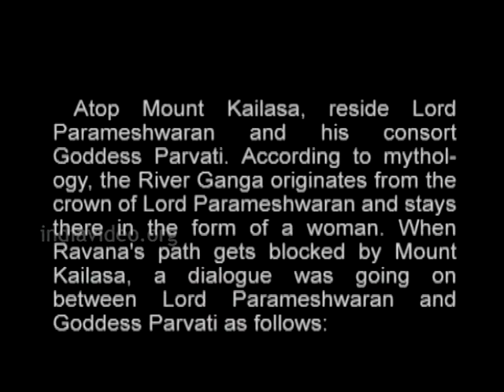Kutiyattam by Kalamandalam Sivan Namboodiri (കൈലാസോദ്ധാരണം) | Koodiyattam | Part 2/2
The story enacted here is an episode from the Indian epic Ramayana, in which the mighty demon King Ravana encounters Mount Kailasa and the ensuing events culminating in a curse that ends his life at a later stage.

Artist           : Kalamandalam Sivan Namboodiri
Margi Mohanan            - Thimila
Margi Ramanunni         - Mizhavu
N. Subramanian Potty - Edakka
Margi Sathi                   - Kuzhithalam

Kutiyattam, also transliterated as Koodiyattam is a form of Sanskrit theatre traditionally performed in the state of Kerala, India.  It is the only surviving specimen of the ancient Sanskrit theatre. It is officially recognised by UNESCO as a Masterpiece of the Oral and Intangible Heritage of Humanity.